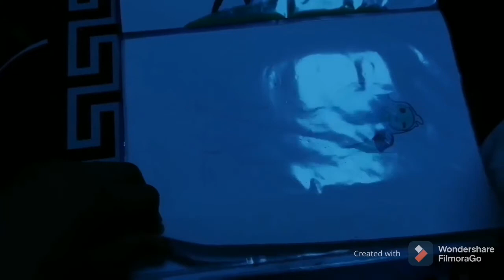Mes dessins reviews